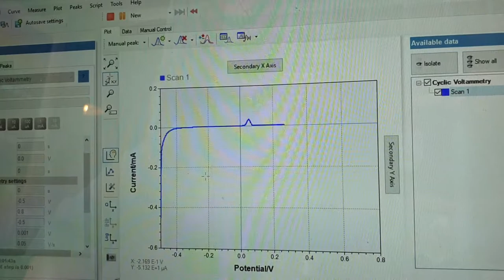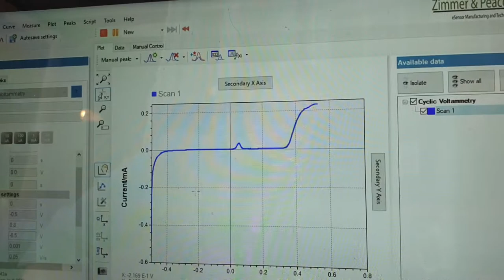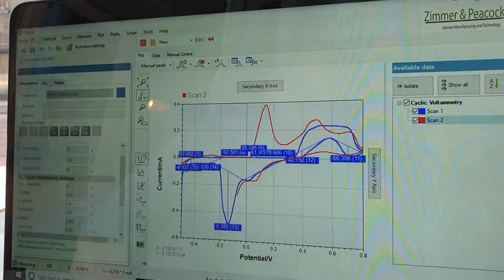Analysis of wine in a street demonstration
At ZP we are clearly big believers in electrochemistry, we think it is a very robust technique able to deal with everyday samples, including wine.

In the video our intrepid scientists brave the beautiful cafes of Grenoble to bring you a street demonstration of why electrochemistry is a great technique for real-world analysis.